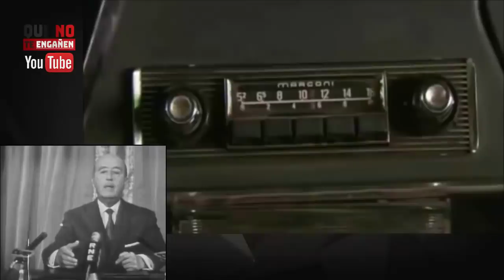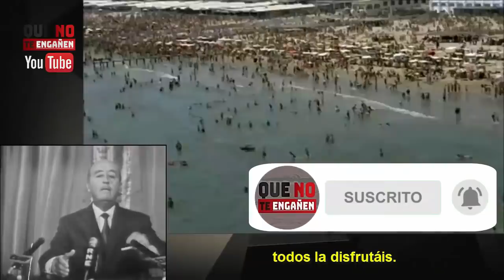¡EL VÍDEO INÉDITO DE FRANCO SOBRE LA DEMOCRACIA QUE DESMONTA LAS MENTIRAS DE PEDRO SÁNCHEZ!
¡Vaya palabras de Franco! Realizamos este gran reportaje que incluye sus palabras sobre la democracia que desmontan las mentiras de Sánchez, mostrando imágenes al respecto que ayudan a ese objetivo. Sin duda, una lección que no olvidará.